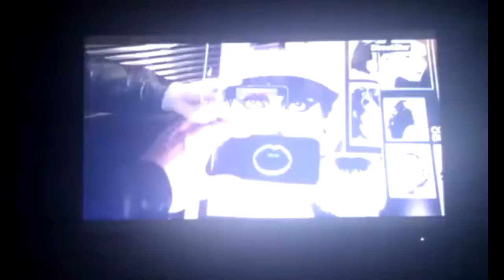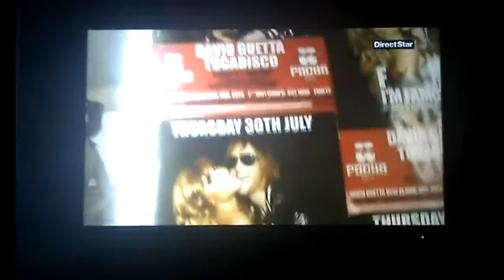Des Français ( Pedro Winter, Daft Punk ) au coeur du star system